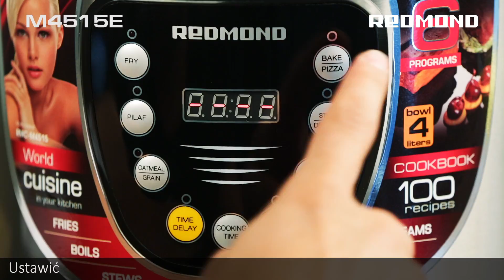Chleb pszenny - Multicooker REDMOND RMC-M4515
Życzymy smacznego!
zespół REDMOND